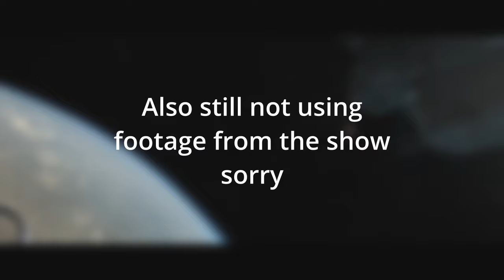The Halo TV series is getting better...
Hey folks!

Episode 3 of the Halo series is finally here, and it provides some of the best moments of the show this far! giving fans some enjoyable character driven moments, and a big tease as of what's to come..